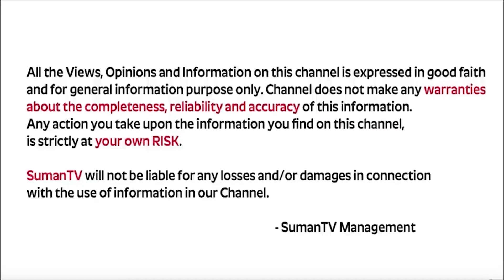Chari: How To Get High Returns in Stock Market & Mutual Funds | Financial Management | SumanTV Money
Watch▶ How To Get High Returns in Stock Market and Mutual Funds | Financial Management | SumanTV Money